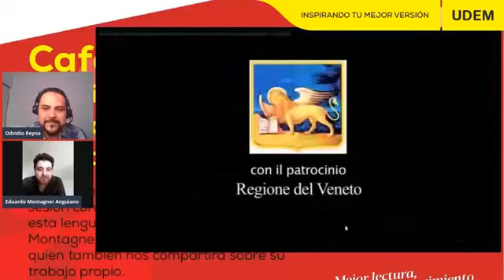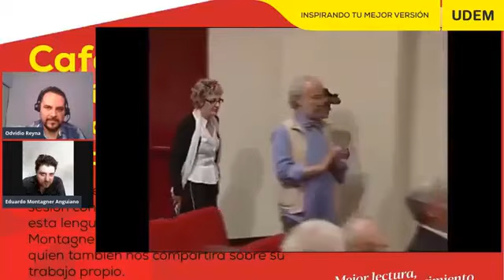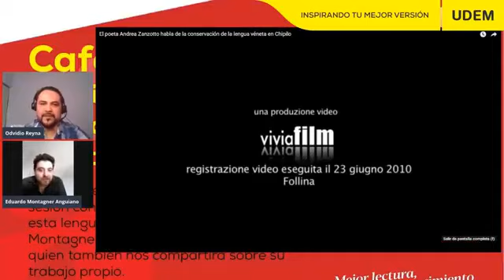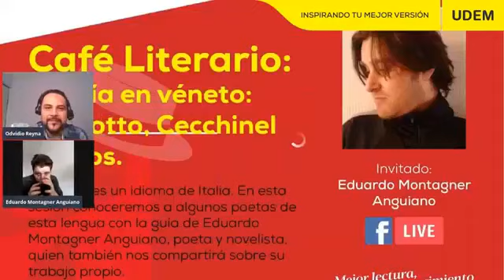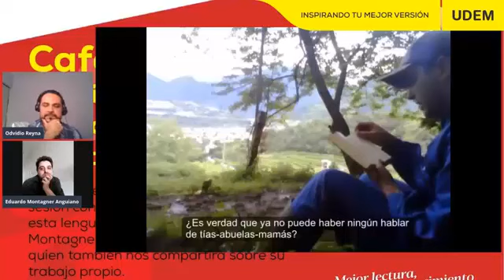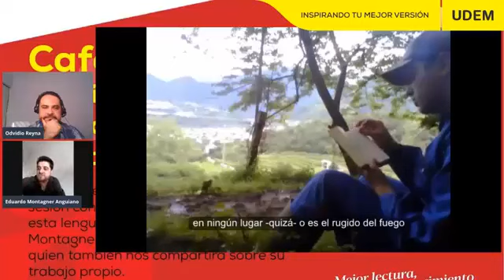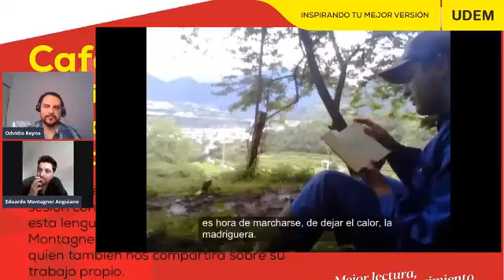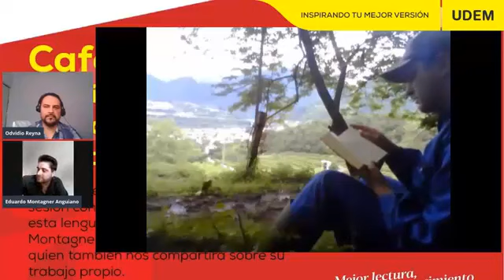XI Feria Internacional UDEM - Eduardo Montagner sobre poesía en véneto: Zanzotto y Cecchinel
Agradezco a Odvidio Reyna García y a la UDEM haberme permitido subir esta charla en mi cuenta de YouTube, donde además pude hablar sobre Chipilo y la conservación de su lengua étnica: el véneto chipileño.
La transmisión original puede verse en la página de Facebook de Biblioteca UDEM y en este enlace

Biblioteca UDEM transmitió en vivo.
21 de septiembre 2021
Los invitamos a la próxima sesión de Café Literario dentro del marco de la XI Feria Internacional UDEM, dedicada a Italia. Eduardo Montagner, poeta y novelista, nos hablará sobre la poesía en véneto y algunos poetas de esta lengua. Los esperamos el martes 21 de septiembre a las 5 de la tarde, a través de Facebook Live.
Evento válido para sello de carnet.